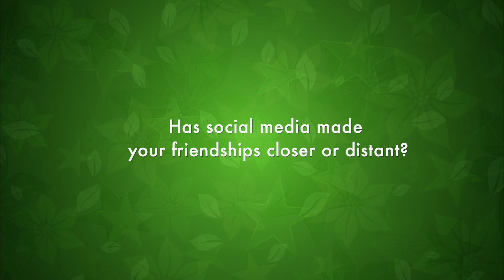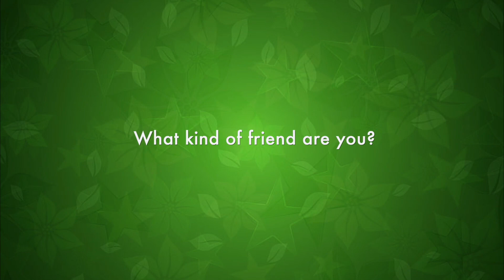International Day of Friendship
Happy InternationalDayofFriendship to the besties and buddies who stick with us through every season. We hope you’ll be inspired to call your friends today and ‘fungua roho’ to express your love for them.